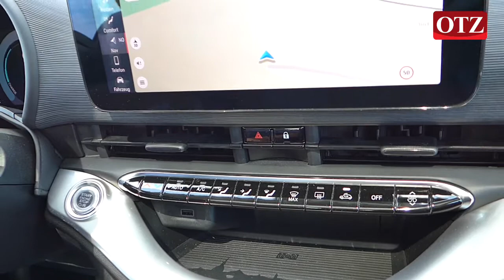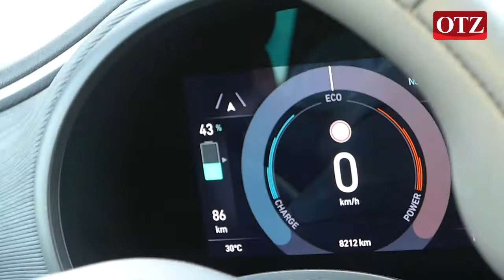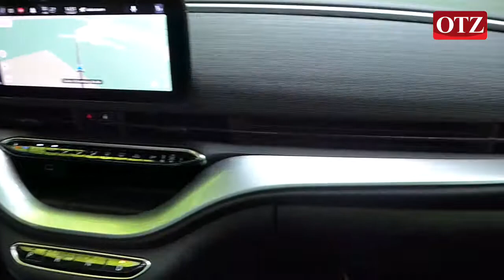Rabel & Riebartsch: Der vollelektrische Fiat 500